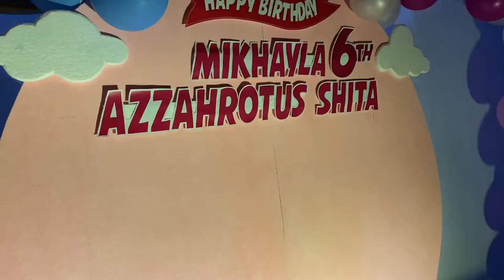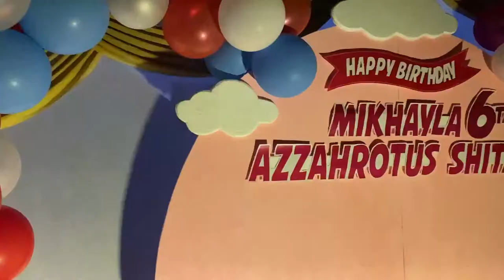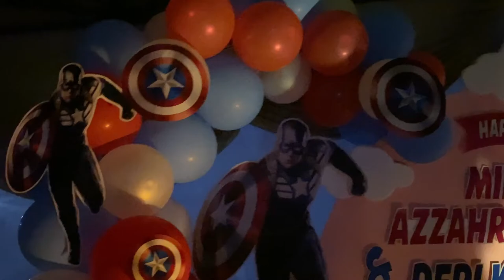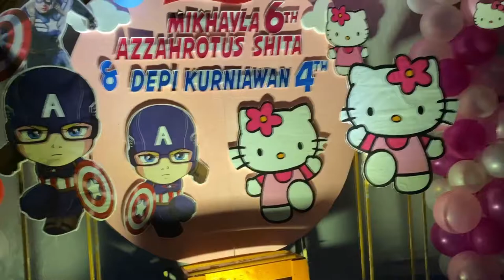DIY DEKORASI ULTAH OUTDOOR 2 TEMA